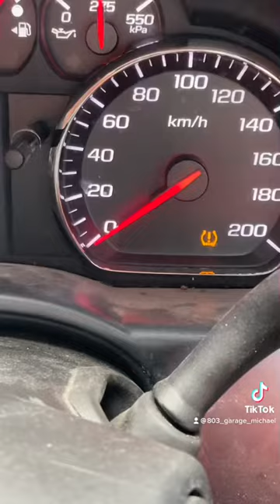Bluetooth / Wireless Seatbelt - Racing or Offroad Use Only - Review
My review of the bluetooth / wireless seatbelt for offroad & racing applications because racecar or truck =] 💜 LoL don’t use this ….